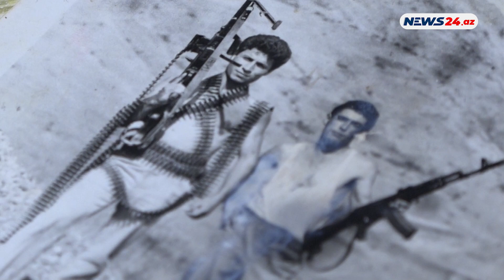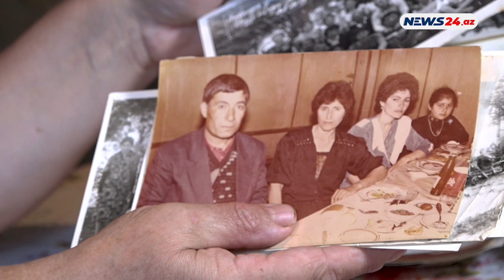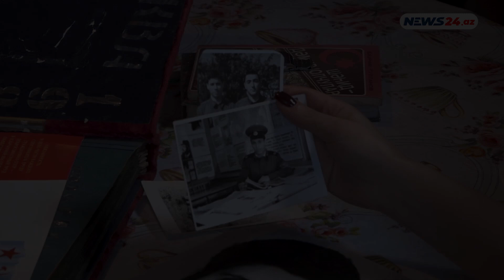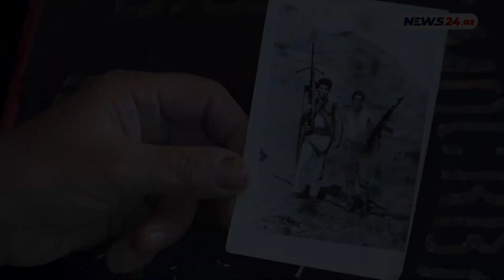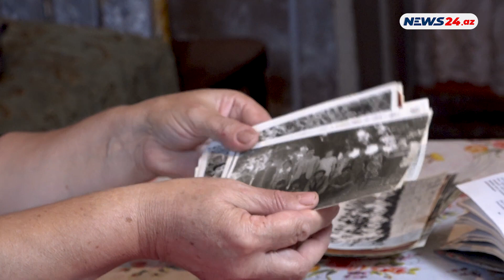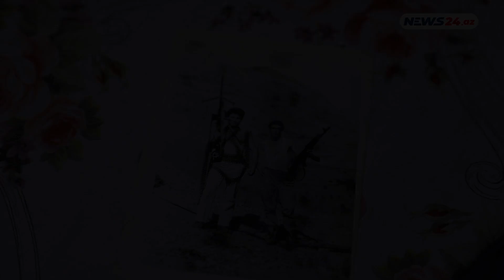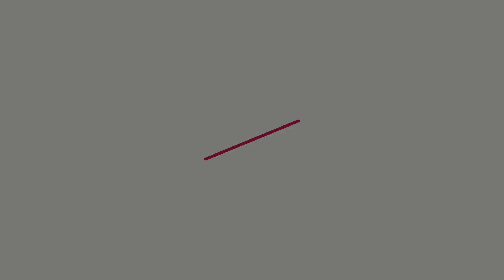"28 illik bağlı qapımı bu açarla açacam"